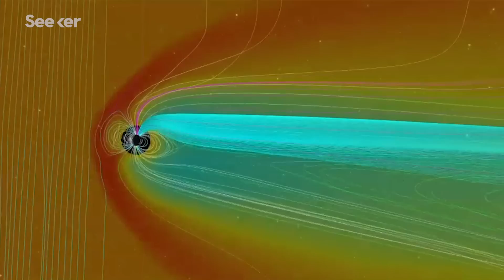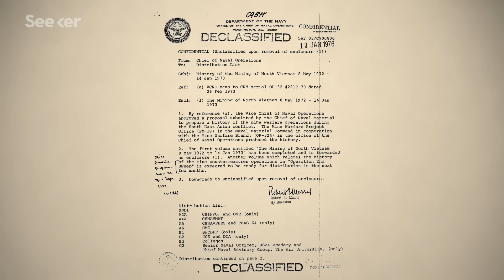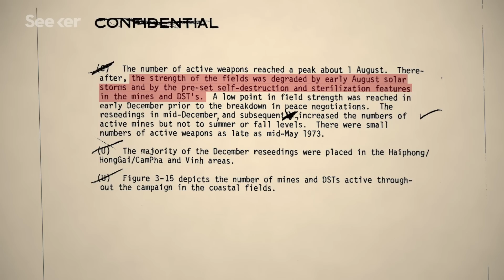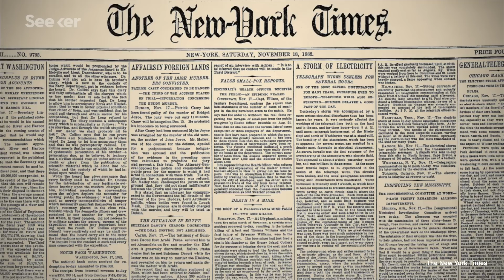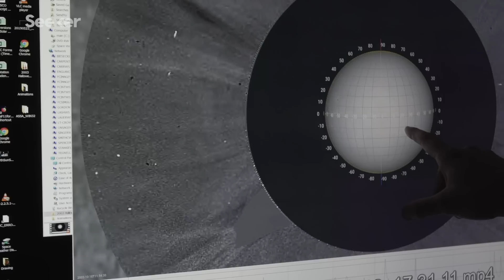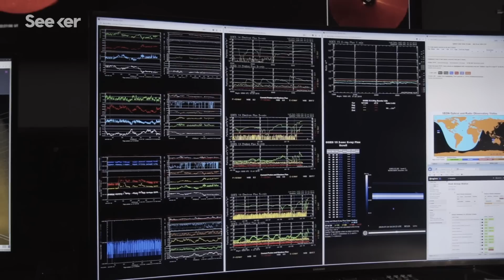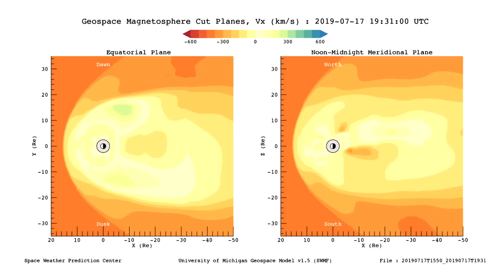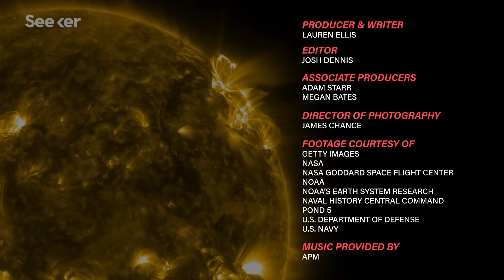How Earth's Magnetic Field Twists and Buckles During Solar Storms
Declassified Vietnam War files are showing researchers the unpredictable nature of the Sun and helping them work toward predicting the next big solar storm.

Traveling at the near-speed of light, energetic particles shooting out from the Sun can zip through space, smack into our planet’s atmosphere, and cause incredible disruptions. And one of the biggest impacts we know of happened during the tail end of the Vietnam War.

On this episode of Focal Point, we hear from Delores Knipp, a space weather scientist and former officer in the U.S. Air Force who uncovered a war mystery that is now connected to a major solar event. And Howard Singer, the chief scientist at the NOAA Space Weather Prediction Center.

In 1972, a solar flare, or solar storm, traveled at about 2,800 kilometers per second, which was seven times faster than the norm, and it carried tremendous magnetic field, and mass with it. A dozen sea mines exploded and everyone chalked it up to Vietnam warfare, but it was actually the solar flares. The bits of Sun slammed into the Earth’s magnetosphere within 15 hours and triggered the sea mines.

So how much do we know about solar flares and what's the chance another event could happen again? Learn more on this episode of Focal Point.

A 1972 solar storm triggered a Vietnam War mystery
“On Aug. 4, 1972, U.S. military pilots flying south of Haiphong harbor in North Vietnam saw something unexpected. More than two dozen sea mines suddenly—and without apparent explanation—exploding in the water.”

“The sun's magnetic field is responsible for everything from the solar explosions that cause space weather on Earth – such as auroras – to the interplanetary magnetic field and radiation through which our spacecraft journeying around the solar system must travel.”

“Space weather is noticed mostly by its effects on Earth. After a great solar flare in 1859, telegraph operators discovered that currents from the intense aurora borealis was flowing through their systems, causing their telegraph keys to melt and stick in position.”